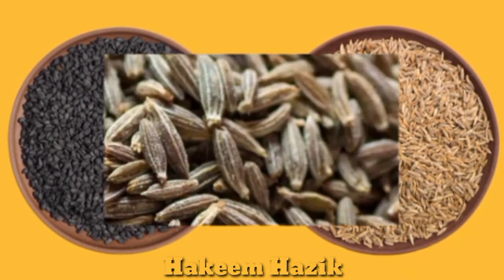KALI JIRI KE 20 FAYDE | KALI JIRI SY 20 BEMARION KA ILLAJ, Treatment of 20 diseases with black cumin